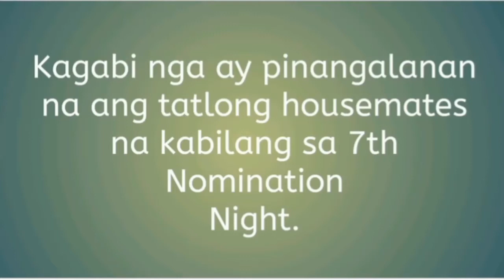PBB Connect : 7th Eviction Night Vote Standing as of February 4, 6:50p.m.